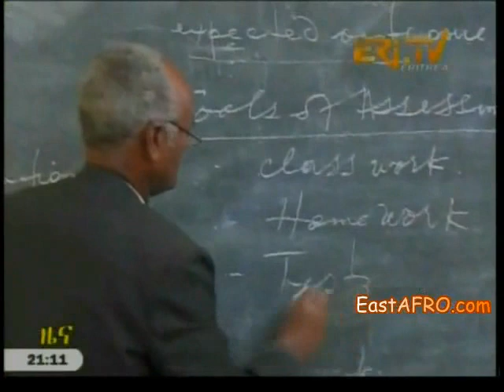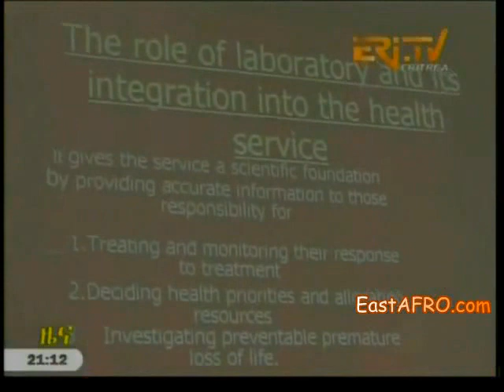Eritrea Evacuates It's Citizens from South Sudan - (Eri-TV News)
ERI-TV: NEWS
Asmara, 30 December 2013 -- The Eritrean Embassy in the Republic of South Sudan has evacuated nationals from warzones, especially Bentieyu and Bor cities, to Juba in collaboration with the United Nations.

The 217 Eritrean nationals, 20 of whom comprising mothers and children, had sought asylum in the compound of the UN office after they were displaced following the outburst of fighting in the country that posed peril on their lives. Currently, they are being taken care in the capital, according to reports.

Accordingly, evacuation of the Eritrean nationals from Bentieyu, numbering 165, involved first move to Hilijlij and rental of a charter plane, while two wounded members of the group are receiving medical treatment in Juba city.

Meanwhile, the Eritrean community members in the capital of South Sudan extended food items and transport services to the displaced fellow nationals in collaboration with the Embassy, besides providing shelters.

Reports indicate that 2 Eritrean nationals died and 5 others were wounded in connection with the war in South Sudan.

Asmara, 30 December 2013 -- The Administration of the Central region yesterday held a meeting with a view to assessing work programs for 2013. Accordingly, a number of accomplishments have been registered in connection with fulfillment of various development and infrastructural activities, as well as administrative plans.9 read more.

Hagaz, 30 December 2013 -- The Administration of Hagaz sub-zone indicated that an initiative has been taken to renovate malfunctioned potable water supply facilities in the Administrative areas of Hashishai, Badob and Enchinaq. (read more...

Molqi, 30 December 2013 -- Students in Molqi sub-zone said that school-based health seminars have made significant impact as regards raising community awareness regarding communicable diseases, and called for more efforts to this end( read more...

Mendefera, 30 December 2013 -- The Referral Hospital of the Southern region has organized a training course on laboratory technology for 50 professionals. (read more...

Asmara, 30 December 2013 -- The Education Ministry's branch in the Central region has organized training for a total of 500 new teachers focusing on student assessment. (read more.